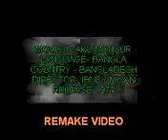BHALO LAGENA PRANEY SHAHENA BY SABINA YEASMIN